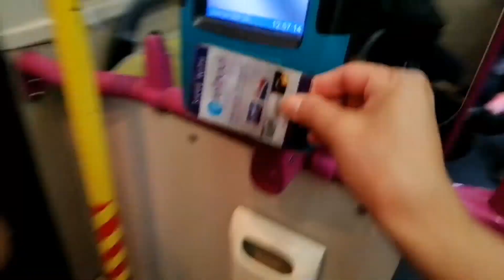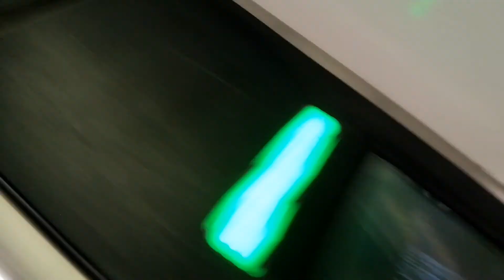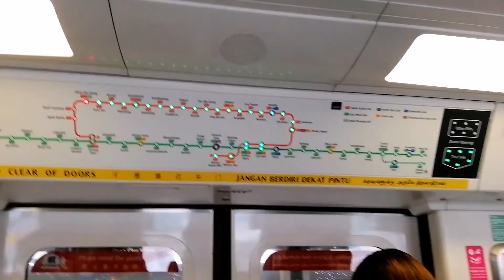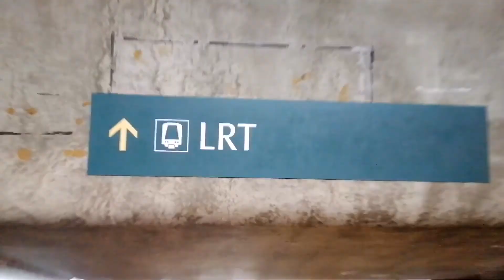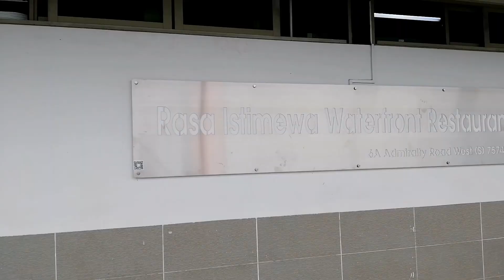Exploring woodland waterfront |singapore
Maraming maraming salamat guys sa panunuod!